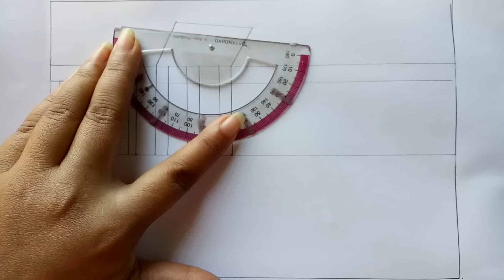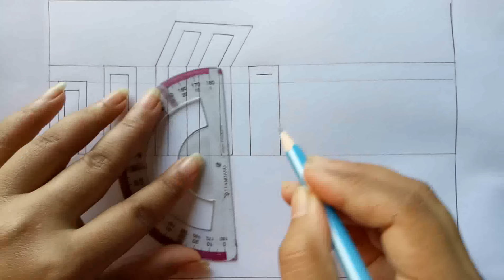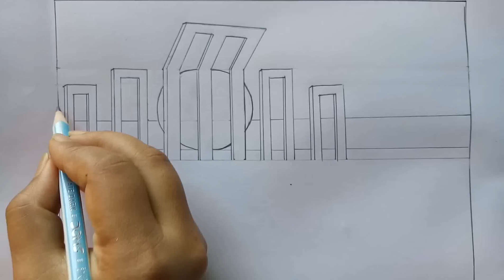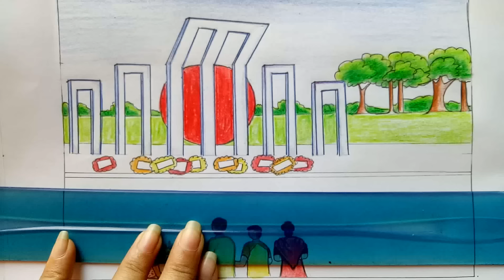How to draw scenery of 21st February Step by step (very easy) || Art video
1. DIAMOND color pencil
2. FABER-CASTELL (CLASSIC COLOUR) pencil.